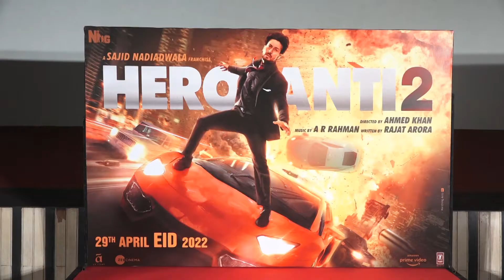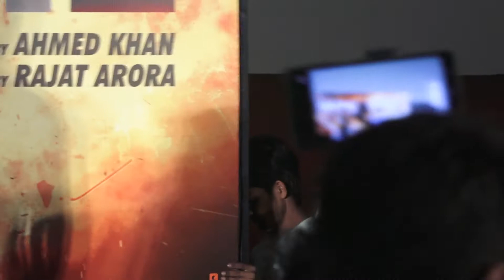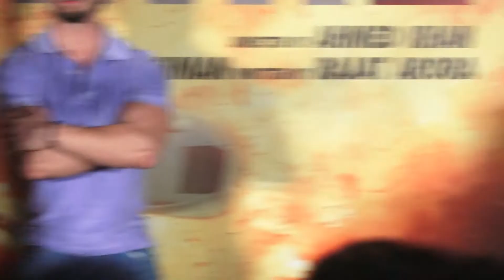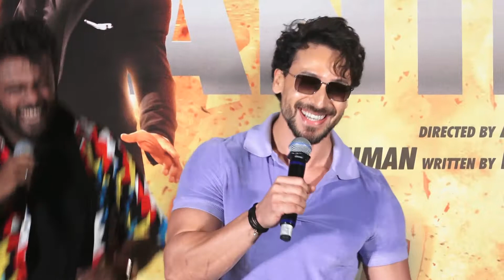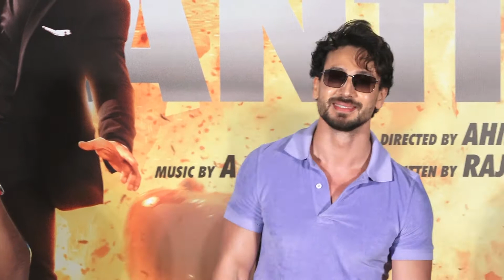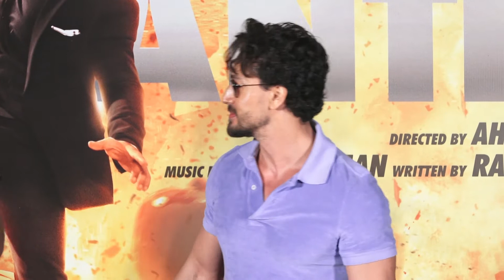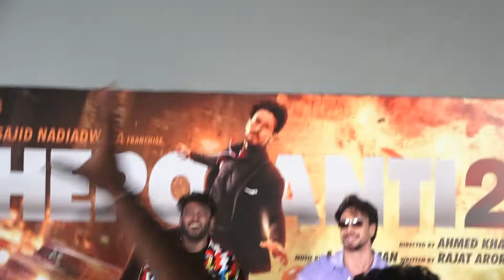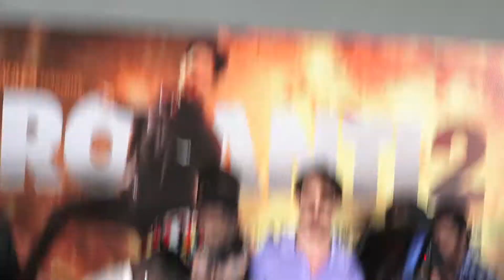TIGER SHROFF LAUNCHING THE NEW SONG WHISTLE BAJA FROM HEROPANTI 2